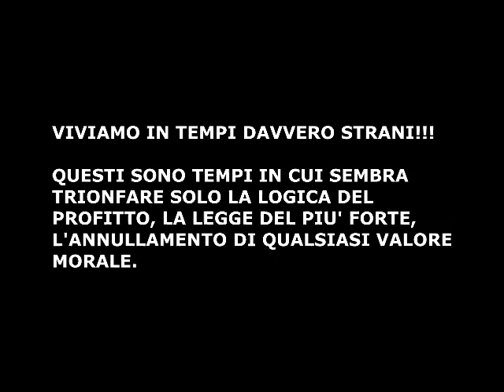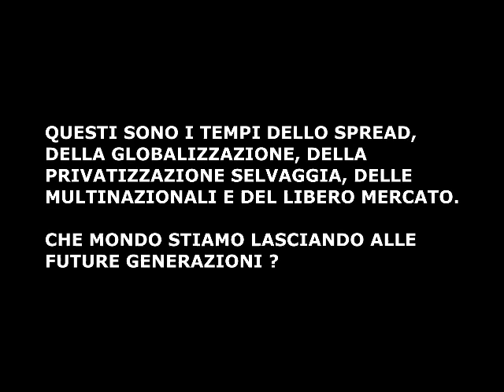Strani Tempi....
Viviamo in tempi davvero strani, dove la distinzione fra giusto e sbagliato diventa sempre più impercettibile!!!
Abbiamo oltrepassato il punto di non ritorno fra quello che una volta era considerato semplicemente sbagliato ed amorale, e che invece oggi è considerato accettabile" o al massimo "inevitabile".